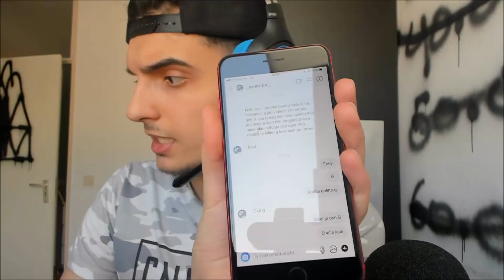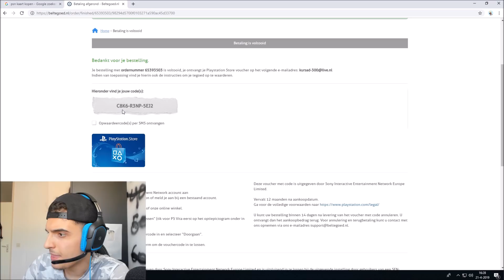NIEUWE GRATIS 100 TIERS BATTLEPASS CHALLENGE! | Fortnite Nederlands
● 💙 Support Creator Code!: kingalmightyyyYT

●🎮 Settings: Sensivity: 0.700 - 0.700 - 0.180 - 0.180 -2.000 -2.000
HUD Scale: 0.75
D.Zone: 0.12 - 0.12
PSN: Trugnaarlobyland